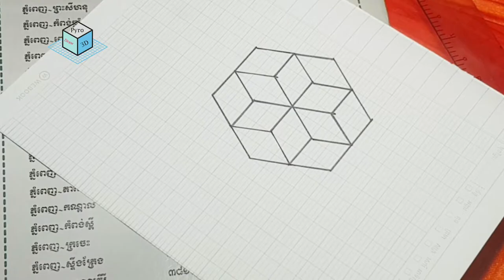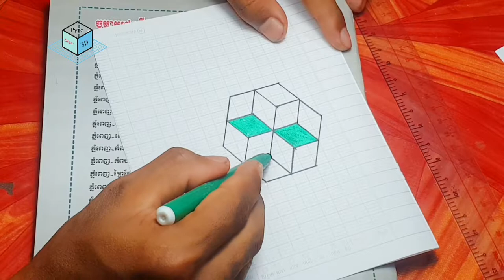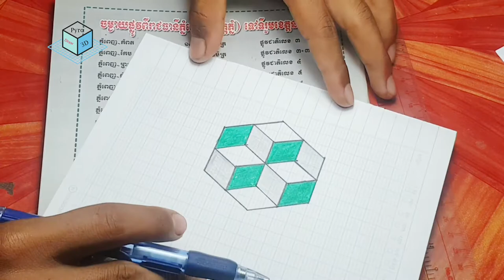3D Trick Art on Paper with Graphite Pencil \ Amazing anamorphic illusion.